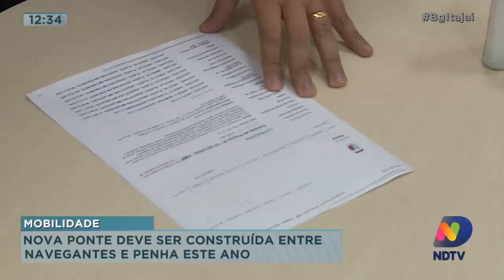Nova ponte deve ser construída entre Navegantes e Penha este ano